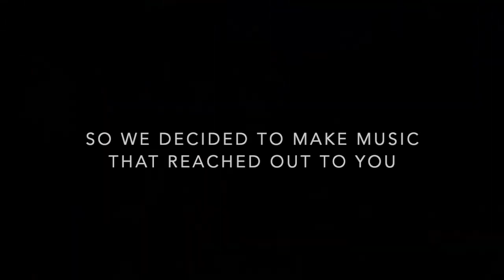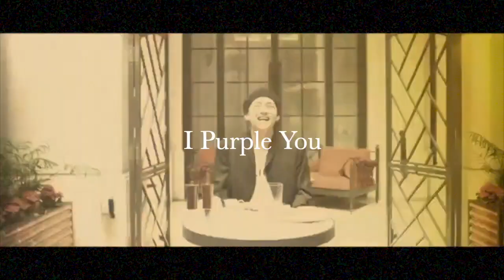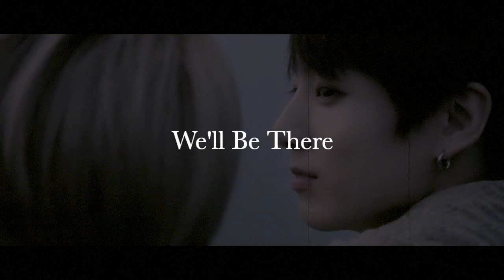Map of the Soul : ARMY (Preview Trailer)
We gathered as a family and made this wonderful album for BTS - Map of the Soul: ARMY. It is an elaborated job that included multiple people from different countries.
Since the beginning BTS went through a lot and helped many ARMYs and they do everything they can to make us as a fandom happy and proud. So we decided that it was our turn to give them something in return.

Tracklist:
1. Intro: ARMY (for ARMY)
2. Small Island (for RM)
3. Worldwide Handsome (for JIN)
4. Interlude: DREAM (for SUGA)
5. Hope (for J-HOPE)
6. By Your Side (for JIMIN)
7. I Purple You (for V)
8: We'll be there (for JUNGKOOK)
9. Outro: Seven Stars (for BTS)

All songs were produced by Soraya
Lyrics written by: Ayat, Aicram and Soraya